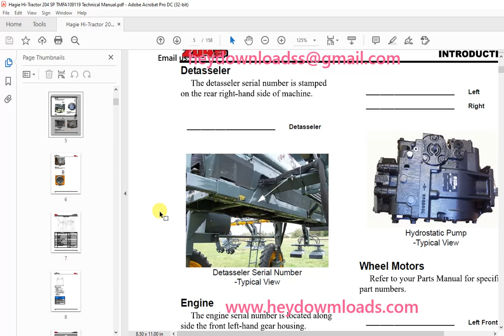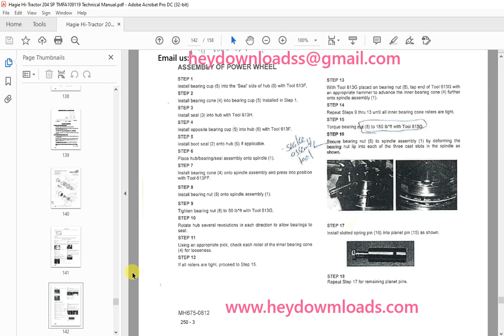Hagie Hi Tractor 204SP Operator's Manual 493596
Hagie Hi-Tractor 204SP Operator's Manual 493596 - PDF DOWNLOAD

Language : English
Pages : 158
Downloadable : Yes
File Type : PDF
Size: 38 MB